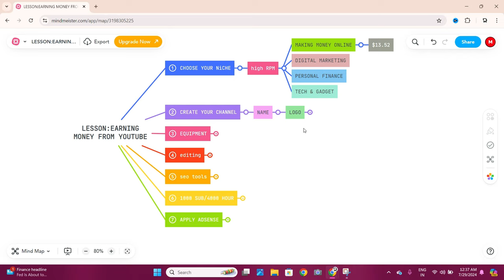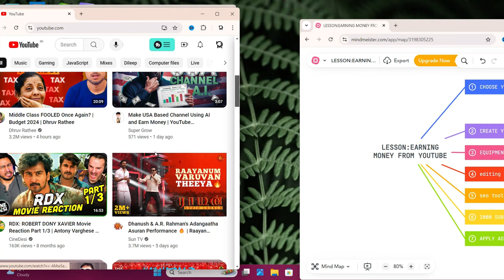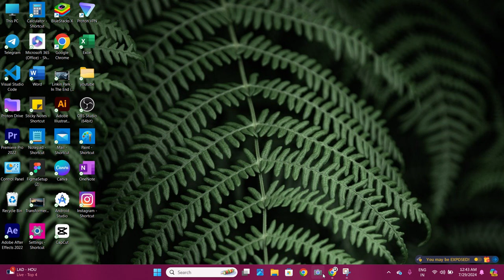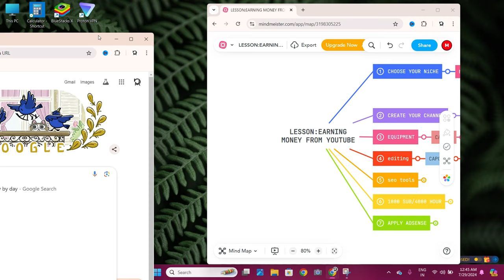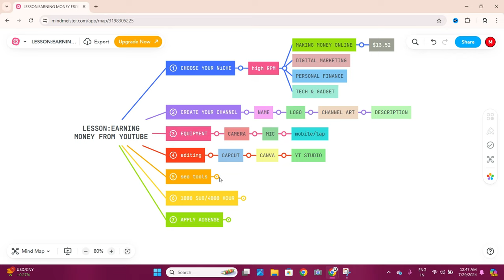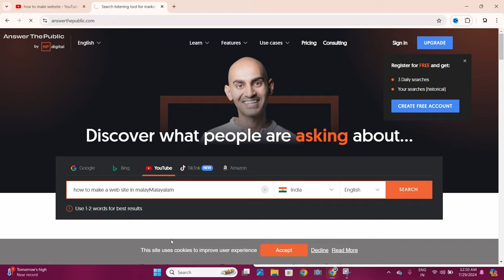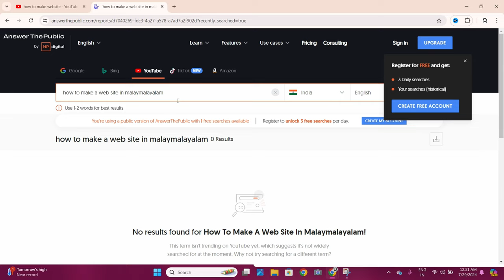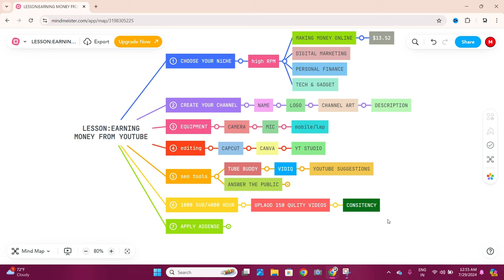how to earn money from youtube|how